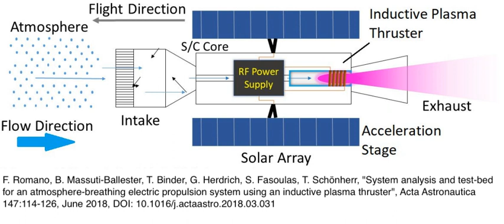Air-breathing electric propulsion | Wikipedia audio article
00:01:16 Principle of operation
00:03:26 Concepts and testing

- Socrates

SUMMARY
Atmosphere-breathing electric propulsion, or air-breathing electric propulsion, is a propulsion technology for spacecraft, which could allow thrust generation in low orbits without the need of on-board propellant, by using residual gases in the atmosphere as propellant. Air-breathing electric propulsion could make a new class of long-lived, low-orbiting missions feasible.
The concept is currently investigated by the European Space Agency and the EU-Funded DISCOVERER project. Current state-of-the-art conventional electric thrusters cannot maintain flight at low altitudes for any times longer than about 2 years, because of the limitation in propellant storage and in the amount of thrust generated, which force the spacecraft's orbit to decay.  The European Space Agency officially announced the first successful RAM-EP prototype on-ground demonstration in March 2018.